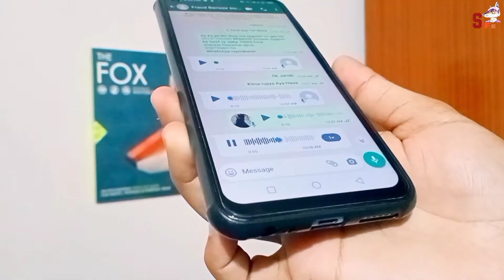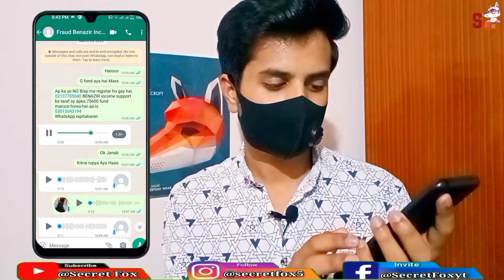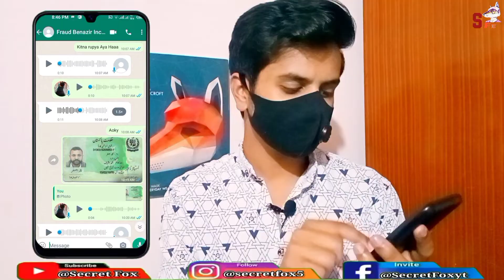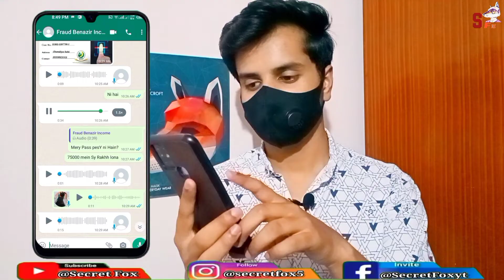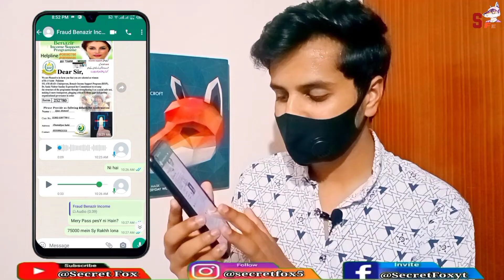SCAM ALERT⚠️BENAZIR INCOME SUPPORT FARUD|How people Do Scam By Benazir income Support 2022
FACEBOOK PAGE INVITE